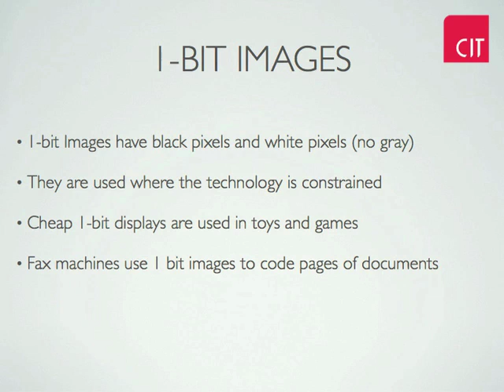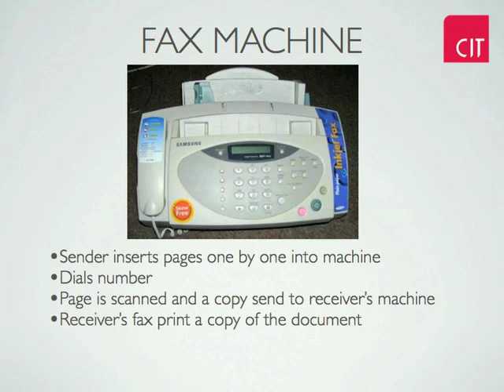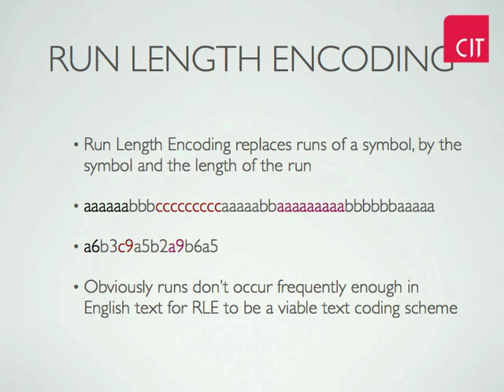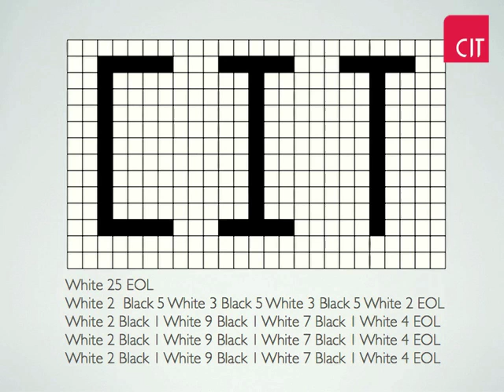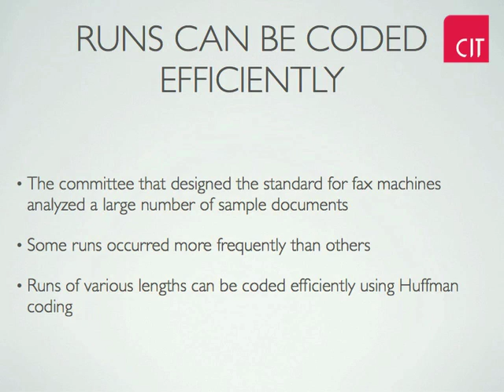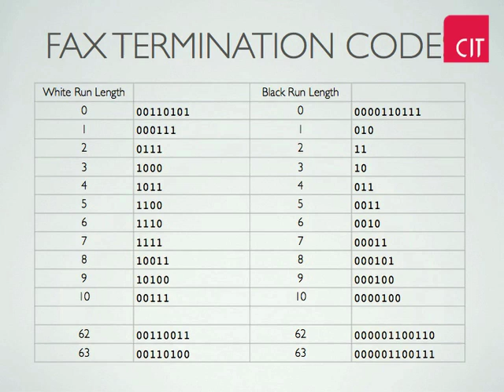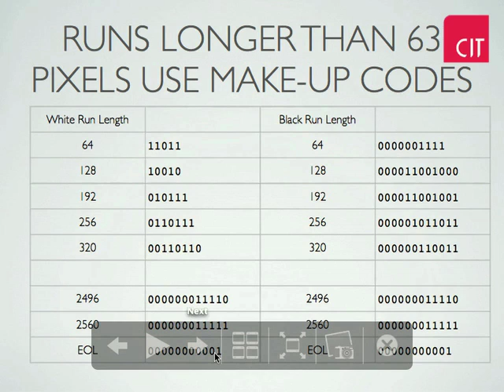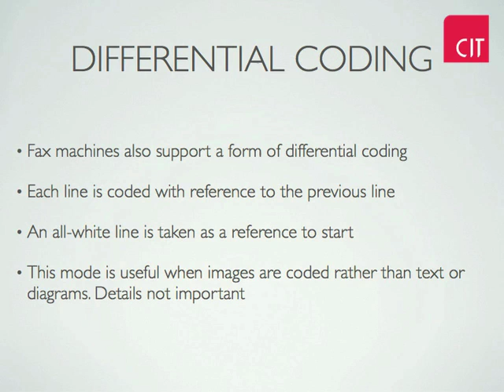1 bit images & fax machines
coding of 1-bit images